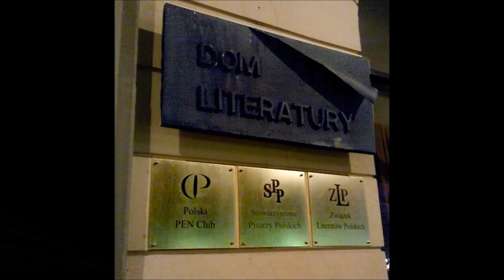Holewiński czyta Grześczaka - Biesiada literacka w Domu Literatury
Wiersz Mariana Grześczaka czyta Wacław Holewiński - Biesiada Literacka 18-IV-2013. Dom Literatury w Warszawie. Stowarzyszenie Pisarzy Polskich Oddział Warszawski.

Muzyka dla Anny Bochman

dawno jej oczu moje nie widziały
uśmiecha się północ ciemnymi oczami snów
bratki jej oczu skrzydło jej ciemności
chłostające mnie z daleka i mocno
a tu głuche ucho nieba z kolczykiem księżyca
och jakże by tu mogło księżyca zabraknąć
liścik derenia przyłasił się do sandału
kiedy dzikie rumianki wchodziły na stół
i tu piły z jego ręki soczyste napoje
kiedy nie mówiąc nic tylko karmił
bezbrzeżną ziemię swej miłości
i całą chwałę swojego poddania
po którym tylko bezbronność została
i śmierć w jego ciele to głośne wołanie
nie do usłyszenia co o świcie
zachwyca się lasów wielką zorzą a potem milczy
i dalej wciąż milczy milczy
w zmiennym rytmie mijanego czasu
dawno widziały dawno nie widziały
te rzęsy rumianku wierzbinki współczucia
co się kłaniają pierwsze nim podmuchnie wiatr
dawno miłości moje oczy nie płakały

lipiec 1987

(Wiersze rozproszone z lat 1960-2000)

    Kategoria

    Edukacja